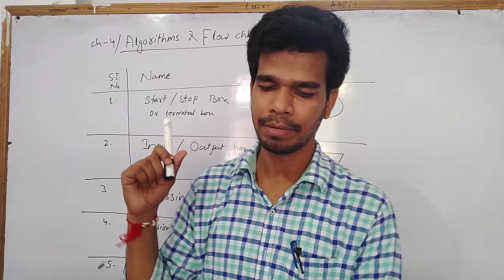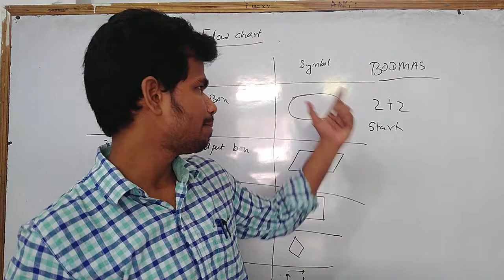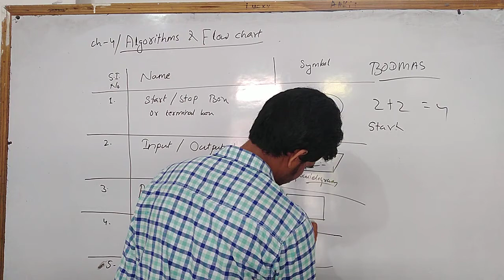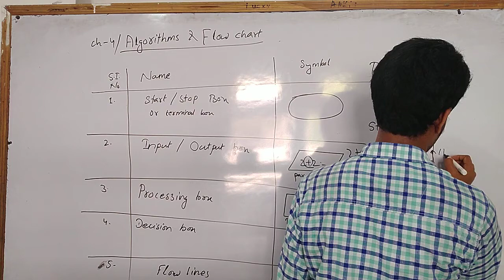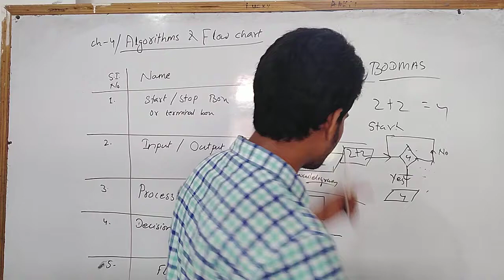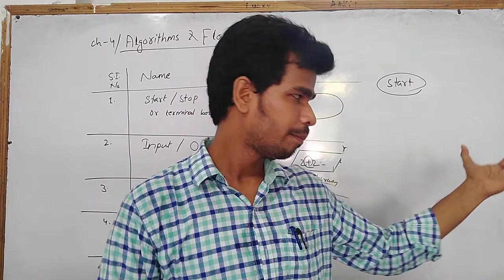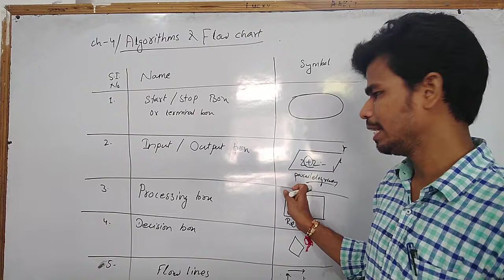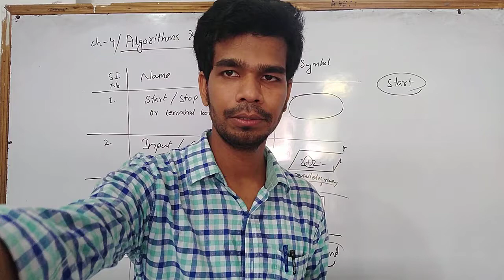Algorithm and flow chart